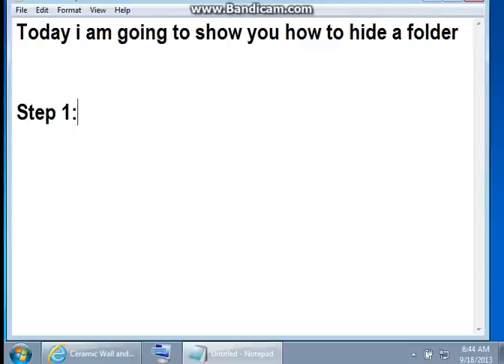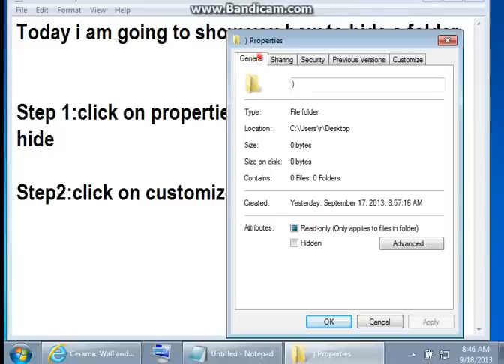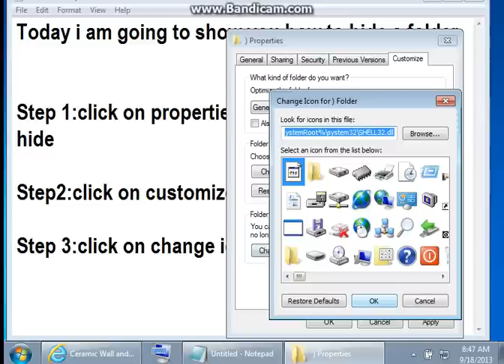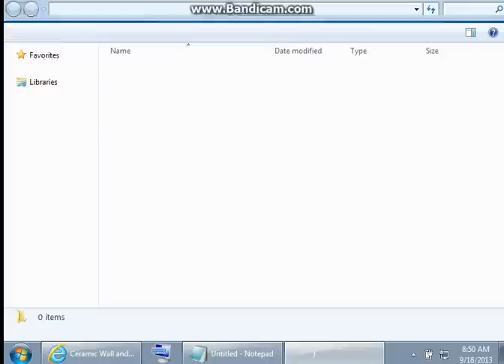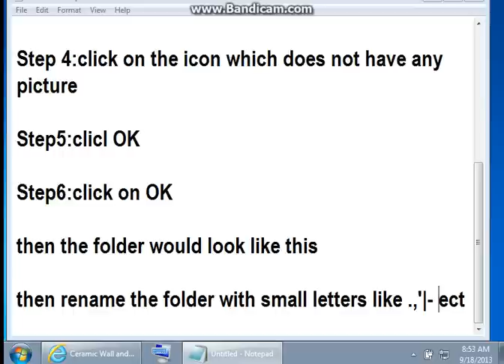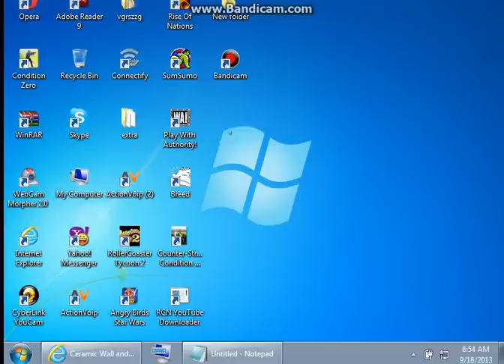How to hide folders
First put all the  in to any folder before doing